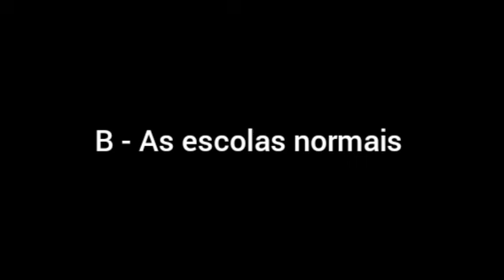B - As escolas normais